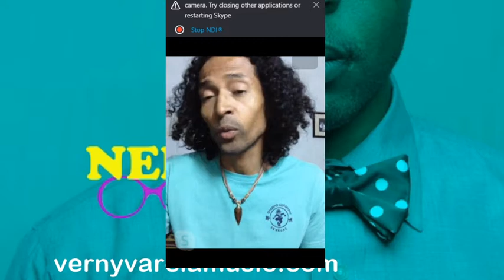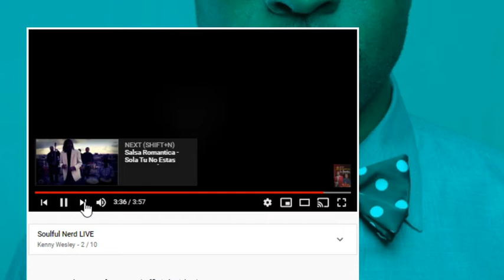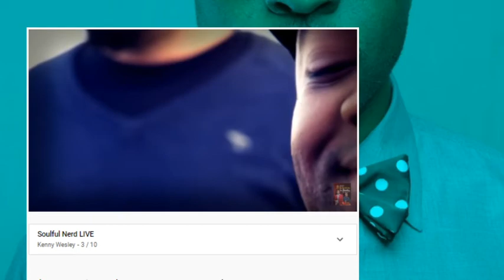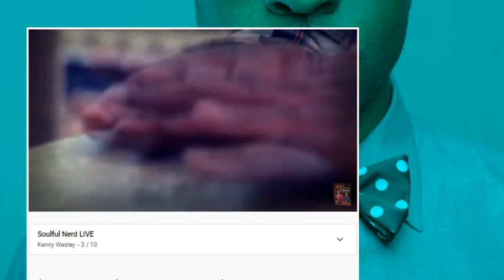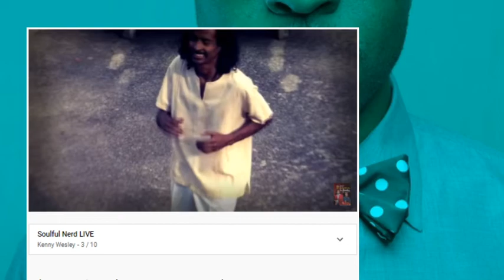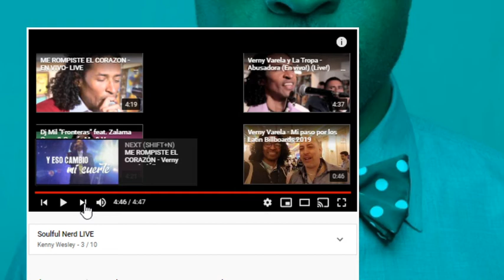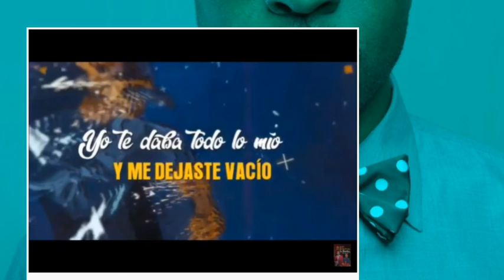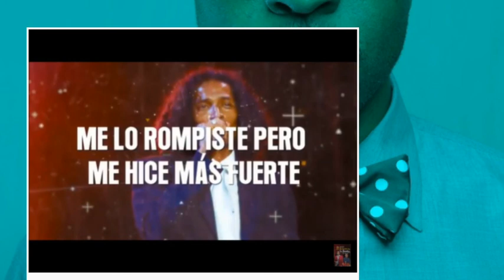Salsa History and Concert with Verny Varela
Latin Recording Artist and Afro-Colombian cultural specialist, Verny Varela, PhD shares the origins of salsa music, performs live and more!